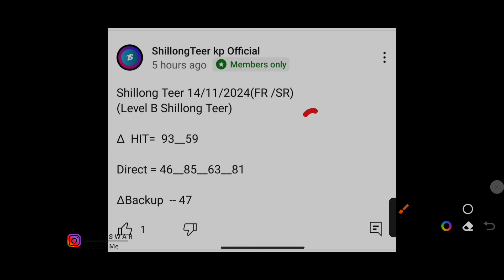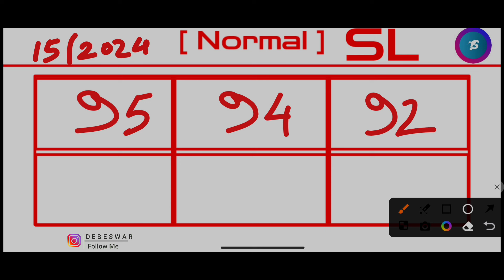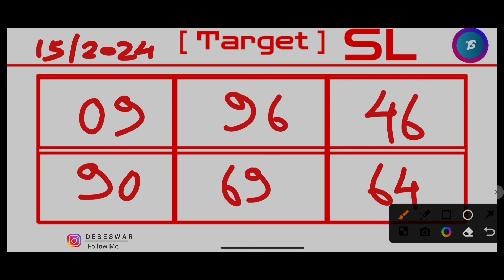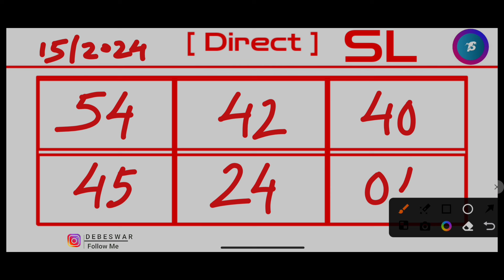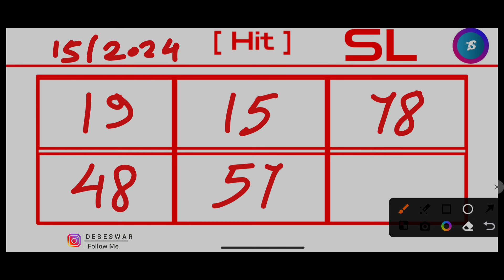Ajj Fr 05 & Sr 93 Direct successful! Khasi Hills Archery Sports Institute 2nd Round:15/11/2024